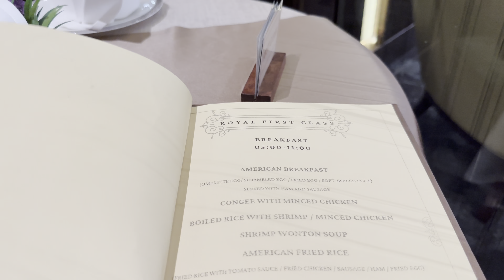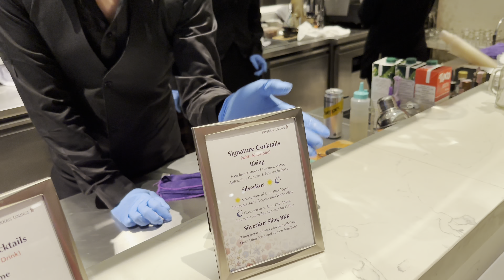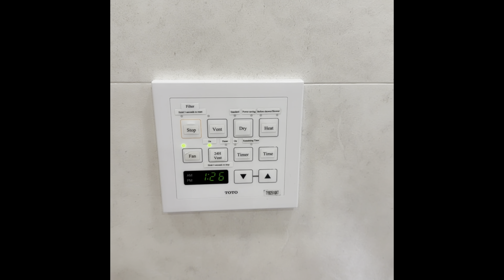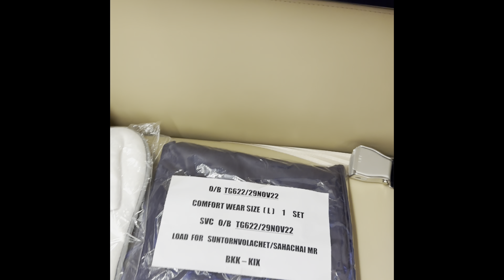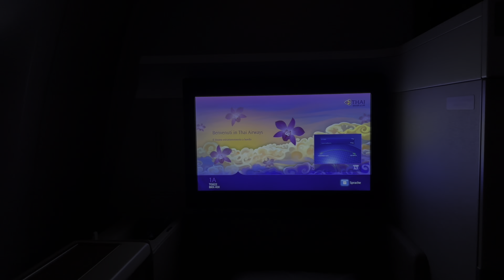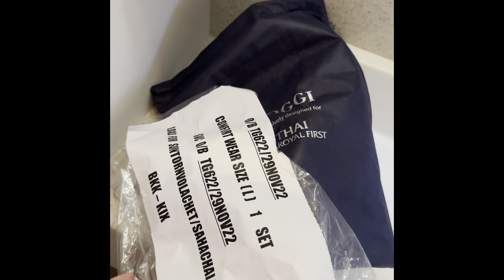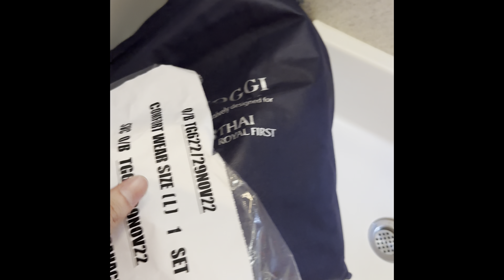Review New Royal First Class: Thai Airways Boeing777-300ER รีวิวเครื่องลำใหม่ชั้นเฟิร์สคลาสการบินไทย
ประสบการณ์ชั้นหนึ่ง “ROYAL FIRST CLASS บนเครื่องใหม่ Boeing 777-300ER

การบินไทยได้ตระหนักถึงความงดงามของไทยทั้งทางด้านวัฒนธรรมและมรดกอันล้ำค่า ผสมเป็นหนึ่งกับความสะดวกสบายจนกลายเป็นห้องโดยสารชั้นหนึ่งที่มีความเป็นเอกลักษณ์ของทางสายการบิน พร้อมให้ท่านได้สัมผัสประสบการณ์ใหม่
การอำนวยความสะดวกสำหรับผู้โดยสารชั้นหนึ่งพิเศษ
ทางสายการบินพิถีพิถันในการเลือกสรรอุปกรณ์อำนวยความสะดวกบนเครื่องอย่างตั้งใจเพื่อความสะดวกสบายที่สุดของผู้โดยสารชั้นหนึ่งของเรา สำหรับการบินมากกว่า 6 ชั่วโมง ท่านจะได้รับชุดลำลองสบายๆและรองเท้าแตะนุ่มๆ นอกจากนี้ยังมีชุดเดินทาง โดยมีทั้งลิปบาล์ม ถุงเท้า ชุดแปรงฟัน หวี รวมถึงที่ปิดตา จากแบรนด์ชั้นนำบรรจุในผลิตภัณฑ์สวยงาม

เมื่อเครื่องทะยานสู่ฟ้า ทางสายการบินขอต้อนรับท่านด้วยแชมเปญ บนที่นั่งอันแสนสบายในห้องสวีท ที่สงบและเป็นส่วนตัวภายในห้องโดยสารขนาดใหญ่
หมอนและผ้าห่มได้ถูกจัดเตรียมในทุกที่นั่ง รวมถึงชุดอาหารที่หรูหรา ทำจากเซรามิคอย่างดีและแก้วน้ำคริสตัล จัดเรียงวางบนผ้าลินินทุกมื้ออาหาร ผ้าเช็ดตัวเนื้อนุ่มทอจากผ้าลินิน พร้อมผลิตภัณฑ์ทำความสะอาดร่างกายต่างๆจากแบรนด์หรูให้บริการในห้องน้ำของการบินชั้นหนึ่ง

การบินไทยมีให้บริการเลือกอาหารบนเครื่องบินล่วงหน้า เพื่อความสะดวกสบายยิ่งขึ้นสำหรับ ผู้โดยสารชั้นหนึ่ง ชั้นธุรกิจ และสมาชิกรอยัล ออร์คิด พลัส บัตรแพลทินัมและบัตรทอง
ท่านจะได้เพลิดเพลินไปกับรายการอาหารที่หลากหลาย และเลือกจานโปรดของคุณ ด้วยบริการเลือกอาหารบนเครื่องบินล่วงหน้า เลือกรายการอาหารบนเครื่องบินที่คุณต้องการล่วงหน้า 72 ชั่วโมงก่อนออกเดินทาง
NewBoeing777-300ER
Boeing777-300ER